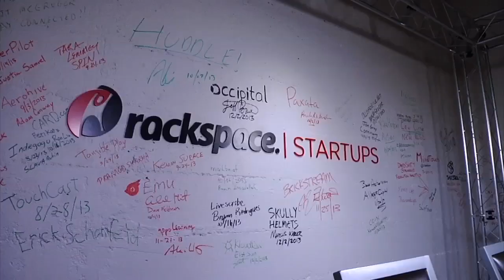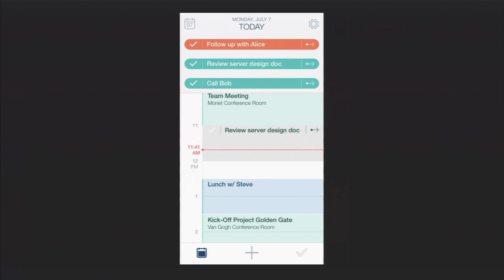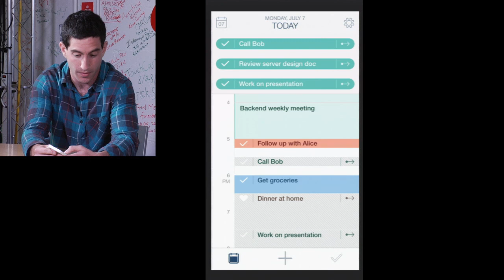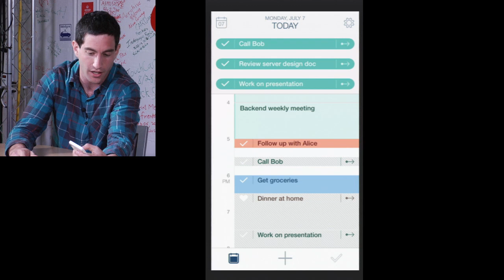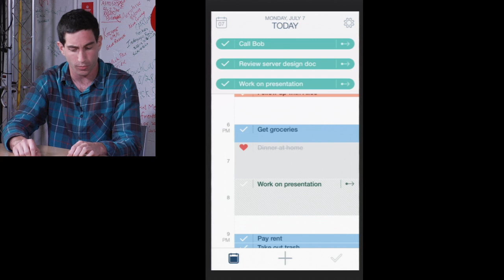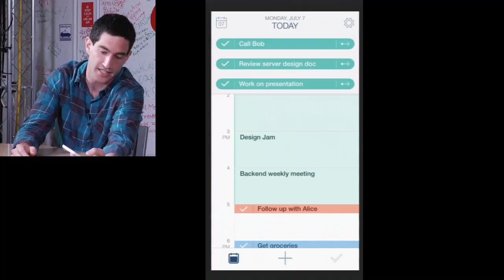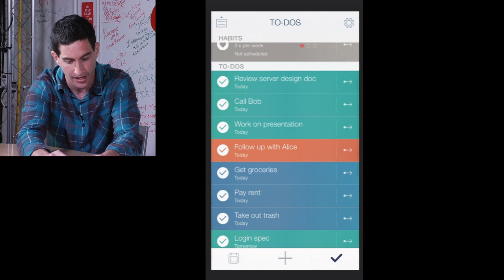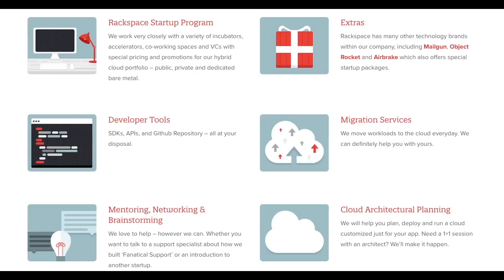Timeful brings a better calendar to iPhones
Timeful mixes tasks and calendar items into a nicer calendar, er, assistant, for iPhones. Here we dig in with the founders.